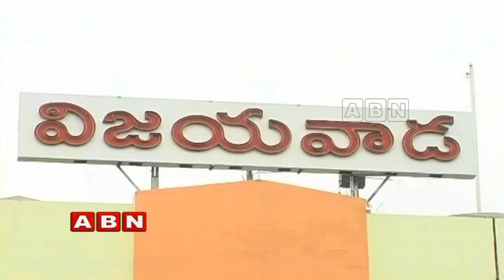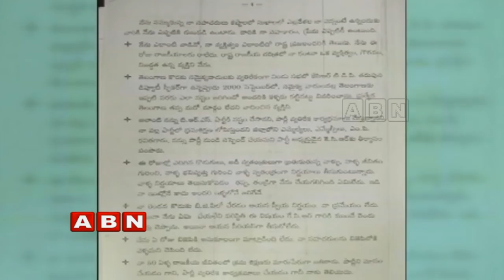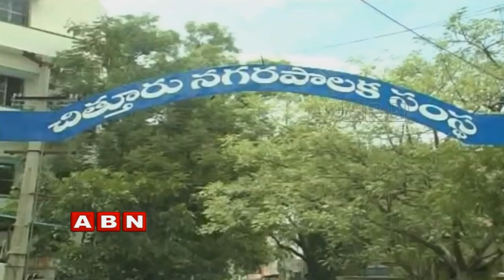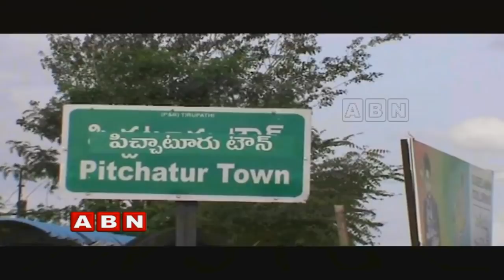Inside | Full Episode (11-09-2018)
AP CM face to face with each and every MLA regarding their administrative prospects, TRS tries to avoid two of their leaders from Nizamabad forms the main news in Inside. Watch out the full Program for other News.